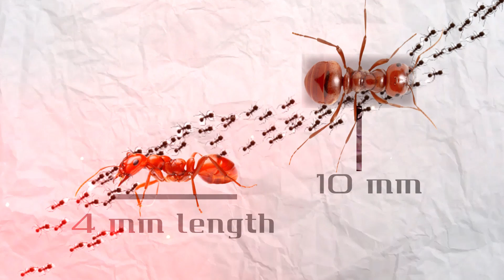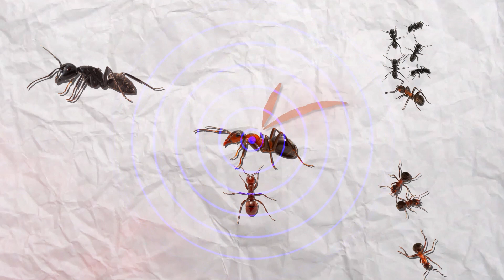The Dark World of Ant Slavery | How are ants brainwashed into slavery?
Over 50 ant species engage in an extreme division of labor in ant slavery, an astonishing and haunting world. The enigmatic Polyergus, the most dangerous slave ant, wields absolute control over its enslaved family. See the intense clashes between Polyergus and Formica ants, revealing chemical warfare and sinister enslavement. Join us as we unravel the mysteries of this miniature battlefield and learn about nature's intricate complexities.